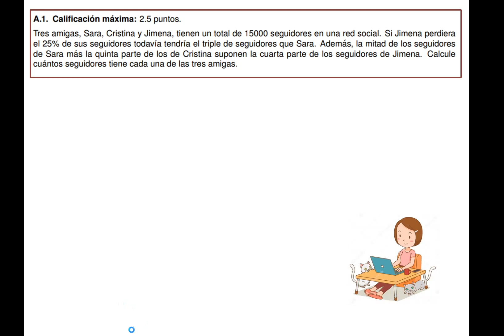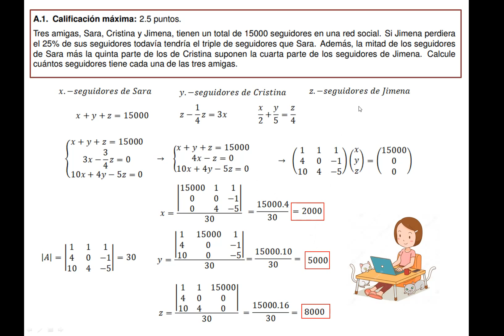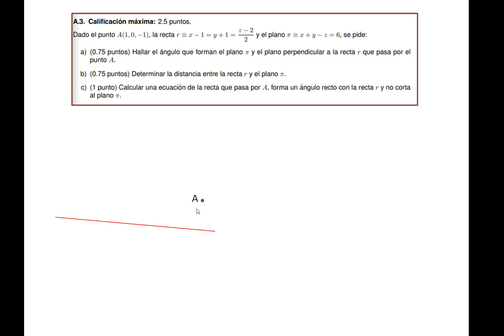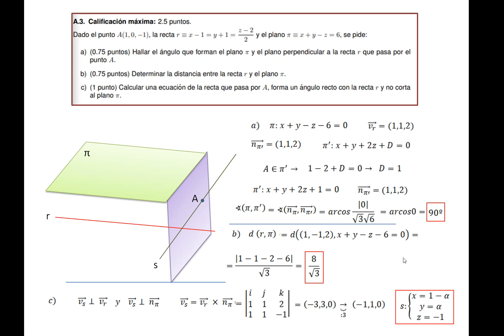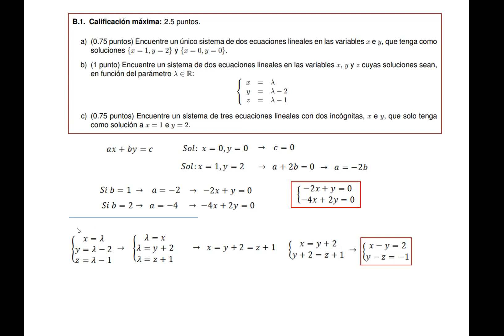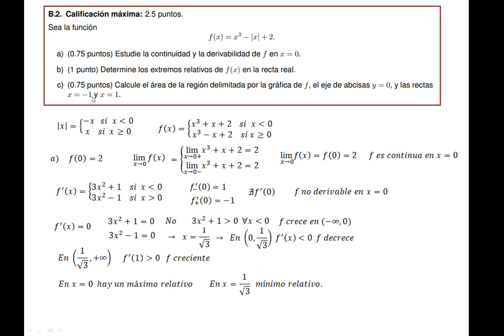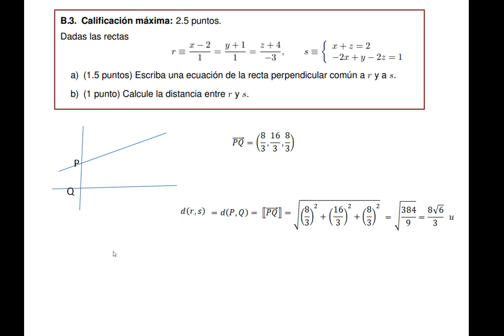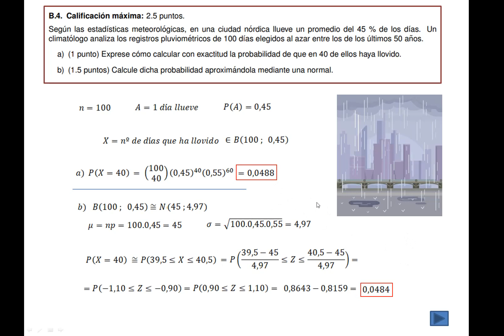EBAU Matematicas II julio 2021 Madrid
Examen resuelto de Matemáticas II. EBAU Selectividad. Convocatoria extraordinaria de julio 2021. Madrid